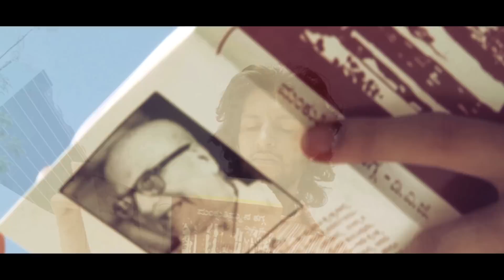Mahathva - The Value | Kannada short Film 2016 HD | Mankuthimmana Kagga | DVG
Your Support and Encouragement for "Idella bekittha" has Inspired us to come with "MAHATHVA". This Short Movie is a Tribute to Kannada Literary Genius Dr.D.V.Gundappa whose Master Piece "MANKUTHIMMANA KAGGA" continues to Console and Inspire Millions.
A must watch movie for the today's Youths.

"Ludovico Einaudi-Life",  sound recording by:
UMG

"Claseria-Storie", sound recording by:
Believe Music
Groupe Archambault
Ponderosa Music & Arts
UMG

"Ludovico Einaudi-Nuvole bianche", sound recording by:
Groupe Archambault
UMG
[Merlin] Harmonia Mundi